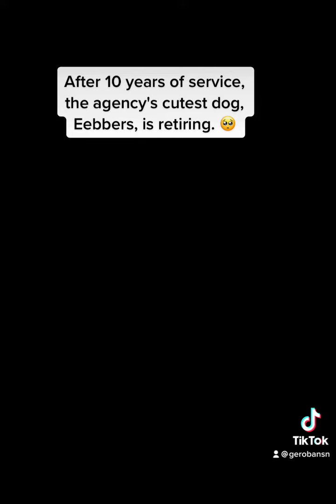September 12, 2022